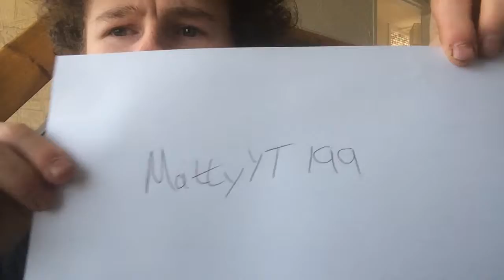32 Things About Me!